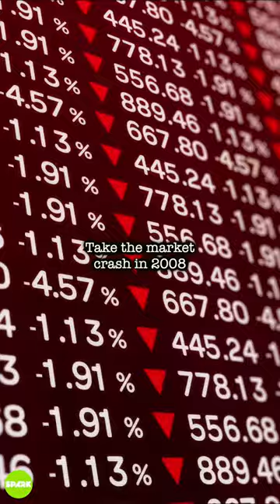The truth about Black Swan Events